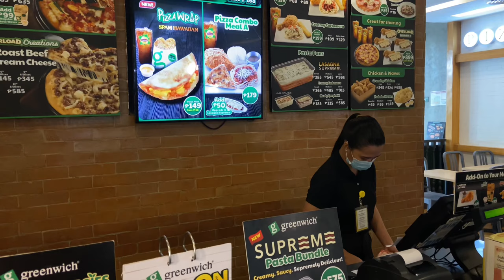grwm, mini grocery, college diaries, date w sis, night time routine 🛒🔖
instagram — @sarahdezieraee
tiktok — @sarahdezieraee
twitter — @sarahdezieraee
fb page — @sarahyt

music used!

Free Music for Videos 👉 Music by oh, the joy. - 10pm in montreal
Free Music for Videos 👉 Music by Ramya Pothuri - Love Someone, Part 2